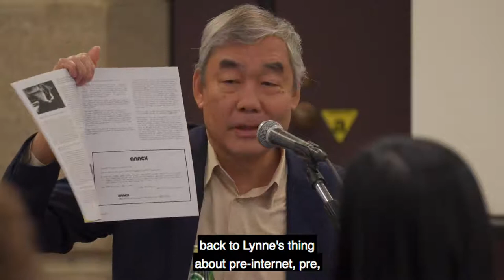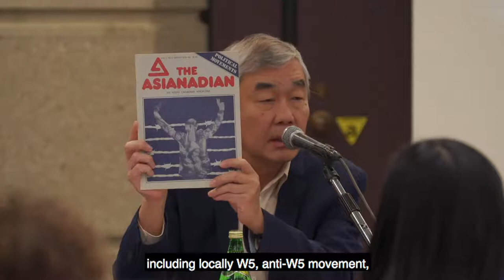LiterASIAN Toronto 2018 Part 1 - with Joy Kogawa, Cheuk Kwan, Lynne Kutsukake & Dr. Smaro Kamboureli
Our library was proud to host LiterASIAN Toronto this year, a festival of Asian Canadian Writing, with Asian Canadian Writers Workshop. The theme was Asian Literary Activism in which we examined the history, cultural influence and the outcomes of Asian Canadian writers involved in changing society as a whole with their work.

This is part 1 of 2 of the festival, which was a panel on "The History of Asian Canadian Literary Activism". This panel discussed past efforts in Asian Canadian Literary activism which has made an impact on society and how it has shaped the modern day literary scene.

Panelists:
- Joy Kogawa, Canadian novelist and Member of Order of Canada
- Cheuk Kwan, activist & co-founder of The Asianadian
- Lynne Kutsukake, former librarian and literary awards winner
- Moderator: Dr. Smaro Kamboureli, Professor, Avie Bennett Chair in Canadian Literature, Department of English, University of Toronto